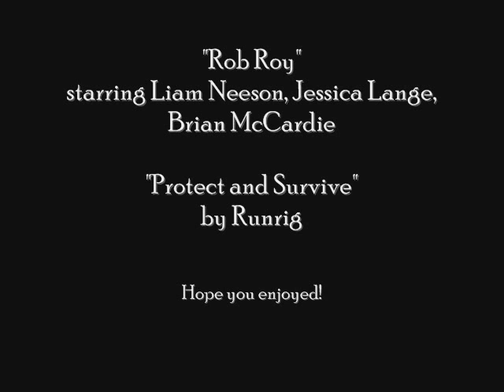Rob Roy MusicVideo / Protect and Survive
A music video I made of the 1995 film "Rob Roy" by director Michael Caton-Jones and screenwriter Alan Sharp.

Runrig ~ Protect and Survive

The red hot sun burns up the hill
The winter's bride, the summer's king
I tramp these acres and I feel
Once upon a time
Then it seemed that everything
You saw and touched and felt was real
You turned the tap and you turned the wheel
Breathing free

You live and love
Once in a lifetime
You die
Once in a moment
The sun goes down
Protect and survive

Now you search the open evening skies
Trace the memory in your eyes
For the prophet's hard rain and the deluge
Lie in tears around your door
Once there were trees and livestock here
A mother's love, the warnings clear
But you chose to turn away from fear
Breathing free

(Chorus)

Protect and survive
Protect and survive

Now there's a faceless cross on a distant hill
A wasted voice, a silent scream
Where the lovers loved and the dreamers dreamed
You stand and dream alone
You took your sacrifice to the gods of war
Traded your children's lives for a mess of gold
And you beat your ploughshares into swords
Breathing free

(Chorus)